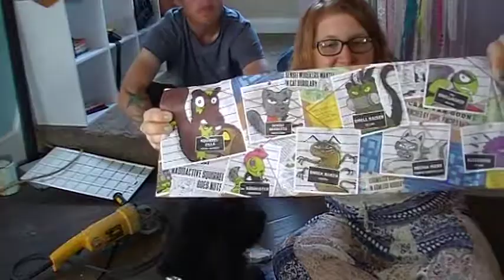BarkBox Unboxing July 2018!!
Today we unboxed Barkbox's July Bark vs. Toxicritters. So cute!  I absolutely LOVE this subscription and my dog, Tidus, does as well!! It is his favorite time of the month! Bark box is an amazing box service and I highly recommend getting one for yourselves! They cater to what size dog you have and also have a super chewer box for the puppies that just destroy all their toys!
This is the best bang for your buck out there!  Roughly 20 dollars a month and they are CONSTANTLY doing promotions on this box!! A. MAZING BOX! And just to clarify, this video is in NO WAY promoted by Barkbox, I purchased this subscription and all the views expressed by me (and Tidus!) are my own. Its just that great of a box!